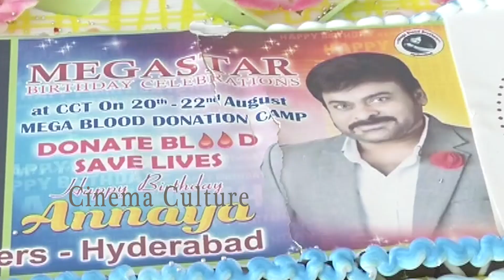Allu Aravind Superb Speech about Megastar Chiranjeevi || Chiranjeevi Birthday Celebrations || CC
Watch Here  Allu Aravind Superb Speech about Megastar Chiranjeevi